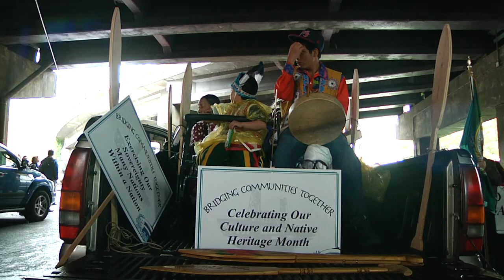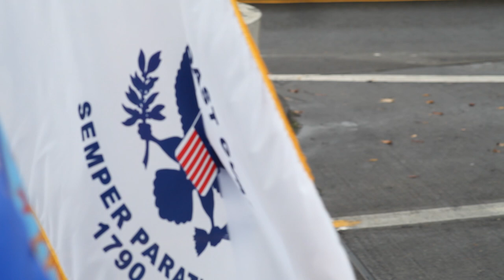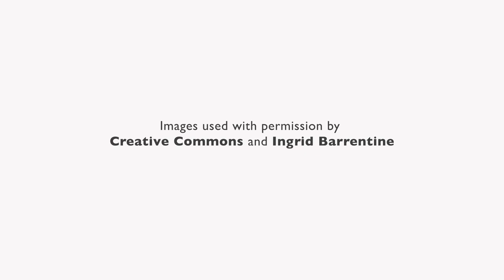Arrival - Celebrating NCAI's 68th Annual Convention in Portland, Oregon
Experience the grand welcome and opening of NCAI's 68th Annual Convention and Marketplace.